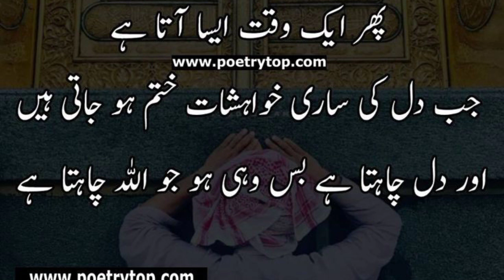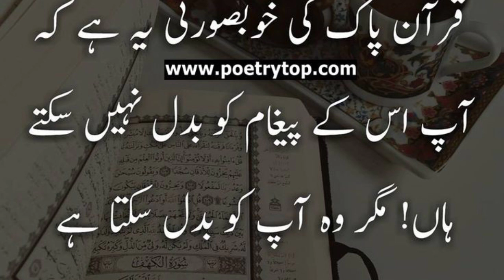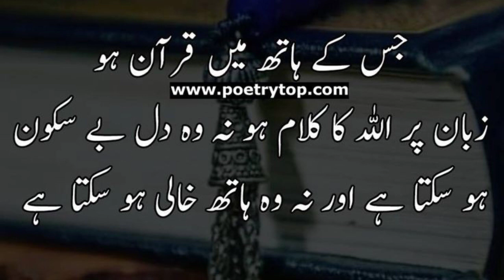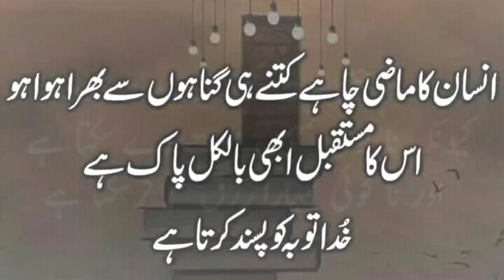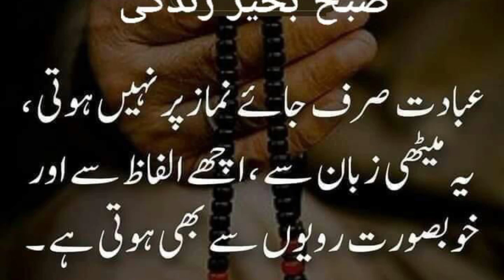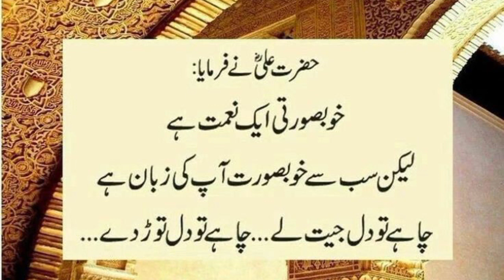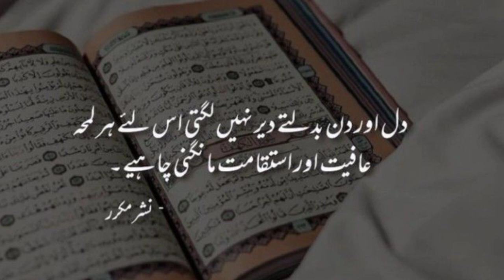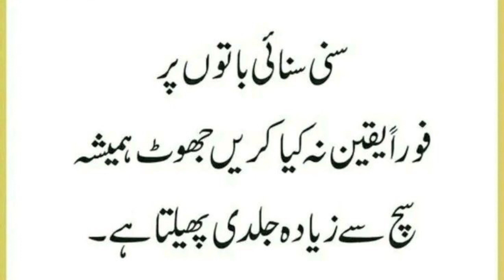A person must have a dream before death | Aqwal e Zareen Urdu Qoutes